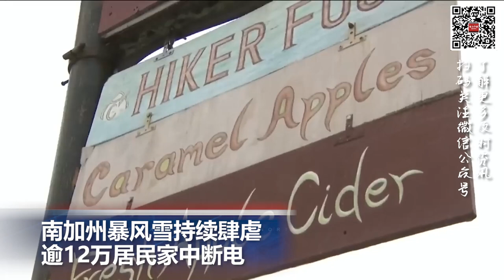赴美航班将禁止经过俄罗斯，中国航班受影响; 中国出台租赁新政首提“团购房屋”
00:00片头

00:06  拜登政府发布迄今最严厉移民入境新政

01:41  美参议员院敦促赴美航班禁飞俄罗斯，或影响中国航司

02:51  南加州暴风雪持续肆虐，逾12万居民家中断电。

03:40  苹果向俄罗斯监管部门支付9亿卢布的反垄断罚款

04:19  中国出台租赁新政首提“团购房屋”